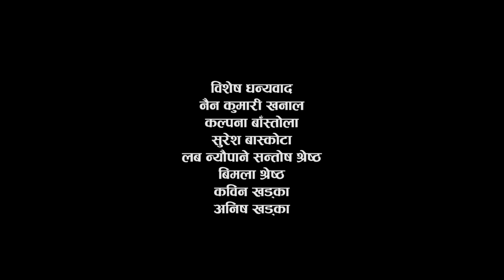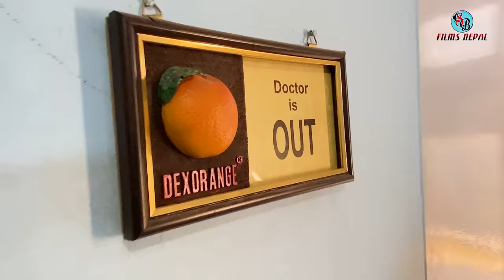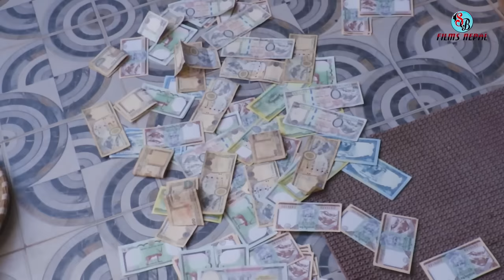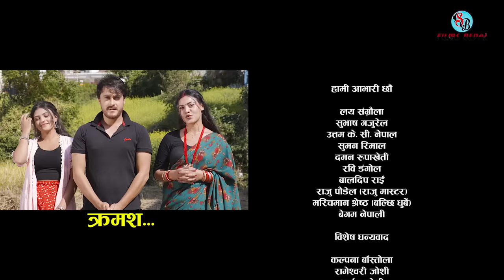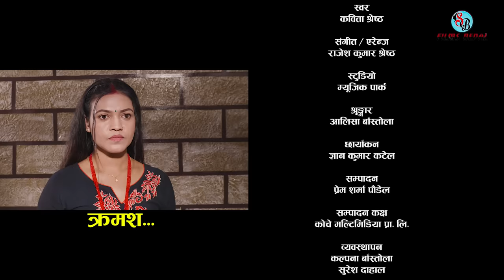TYAAG "त्याग" Episode - 120 | NOV 06, 2023 | Swanika Bastola | Avishek | Pawan | Samip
Nepali serial 𝐓𝐘𝐀𝐀𝐆  "त्याग" || Episode - 120
𝗔𝗿𝘁𝗶𝘀𝘁:
Swanika Bastola
Ramesh Adhikar
Avishek Joshi
Pawan Khatiwada "Baba"
RJ Singh Thakuri
Dipesh Dahal
Yugjyoti Kriyashil
Prakash Budhathoki
Gyan Kumar Katel
Sabita Khadka
Samip Niraula
Aalisha Bastola
Mina GC
Anish Jung Khadka
Suresh Dahal
Rima Dahal

Child Artist
Srijesh Khanal
Selina Khanal

Crew:
Story / Writer / Director : Swanika Bastola
Cinematography: Gyan Kumar Katel
Light: Santosh Parajuli
Edit: Prem Sharma Paudel
Post: Koche Multimedia Pvt. Ltd.
Technical support : Bishal Rai (Mfu )

Episode :  90h ttps://youtu.be/nOVWy28x6p4